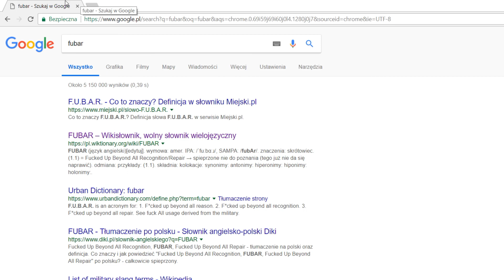Niedokończone opowieści Rachityna - odc 1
Pierwszy odcinek Niedokończonych opowieści Rachityna. Film powstał w całości na bazie materiałów znajdujących się na chomiku: pl13.com.pl